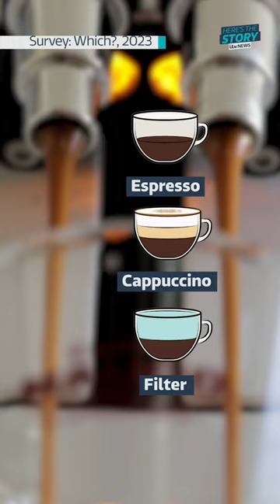Which coffee shop has the most caffeine?